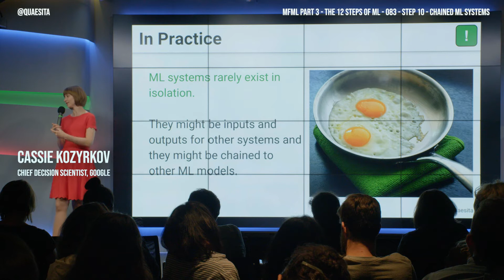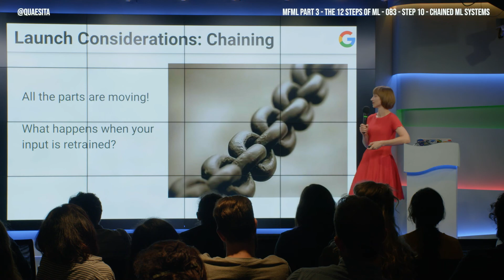MFML 083 - Be careful with chained AI systems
Watch out for machine learning models stacked on top of more models...